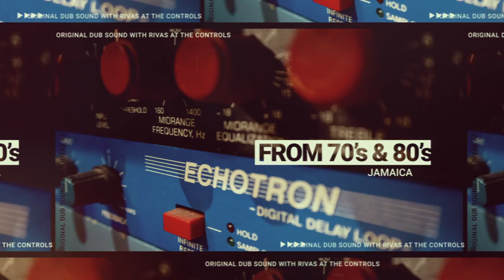Live Dub Reggae : "Sweet Dub" by Roger Rivas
Dub version of The Delirians "Sweet Leaf".
Engineered by Roger at Rivas Studios.

Dubwise creations straight out of Los Angeles, CA! Roger Rivas is known worldwide as a reggae organist, producer, and engineer. When creating dub versions, Roger chooses to use the same mixing approach as the originators did in the 1970s & ’80s. He is a student of classic dub and relies heavily on the same vintage instruments and effects that defined the music. Mr. Rivas is able to produce authentic-sounding mixes that echo those of King Tubby, Scientist, Errol Thompson, and Lee Perry.